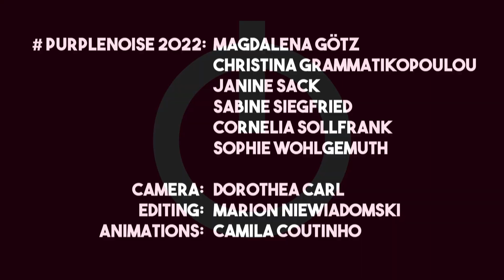Breathing Choir, performance by purplenoise (0:58)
Breathing Choir, performance by purplenoise
Empowerment Exhibition, Kunstmuseum Wolfsburg
Opening night, 10 September 2022

Six performers use a breathing score to connect to each other, to the visitors at the museum and the people active on their social media.
Magdalena Götz, Christina Grammatikopoulou, Marion Niewiadomski, Janine Sack, Cornelia Sollfrank, Sophie Wohlgemuth
@purple-noise on YouTube